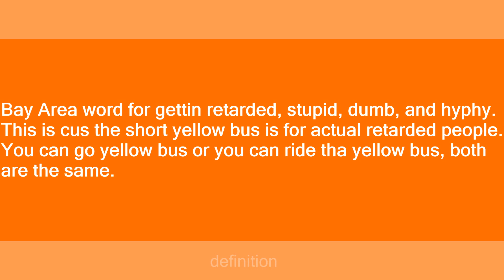yellow bus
Slang flashcards: